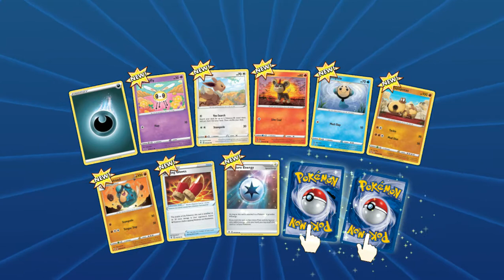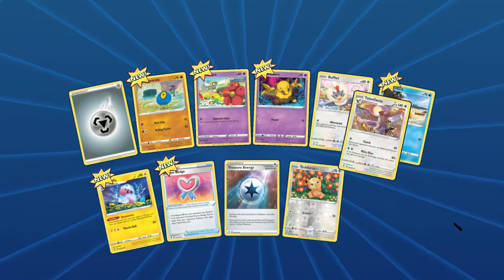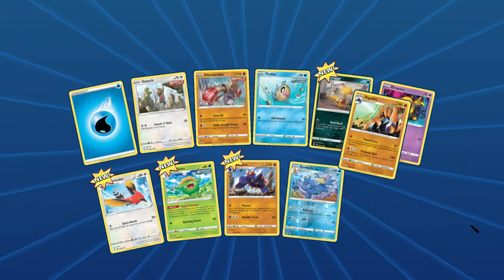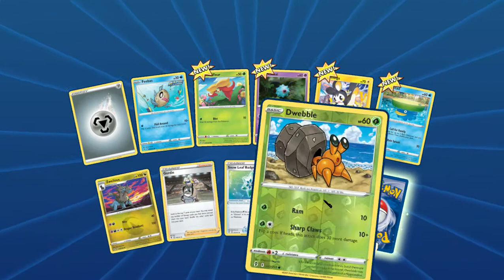TCGO Evolving Skies Pack Opening 2 UNCOMMENTATED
hello all,
today we are opening some Evolving skies TCGO packs, got some good pulls this time aswell!